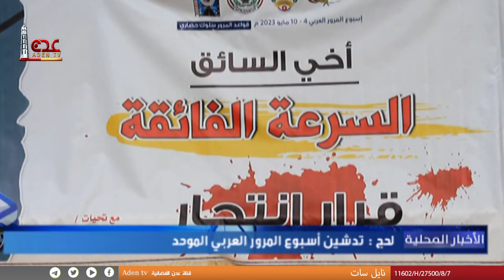لحج تدشين أسبوع المرور العربي الموحد